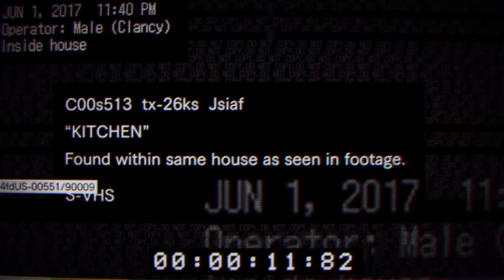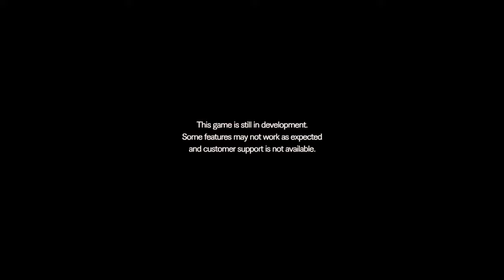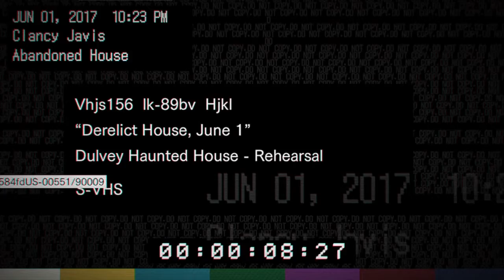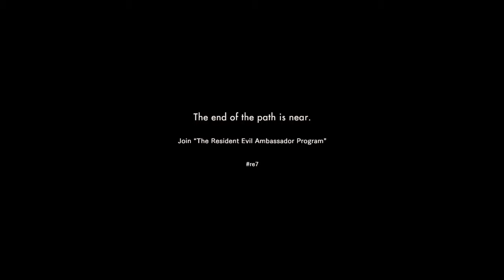Never Been So Scared In My Life (Resident Evil/Biohazard 7 Demo)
Sometimes I make dumb choices and this is one of them, I should have never played this game.

Can also find EllisFreeRider @